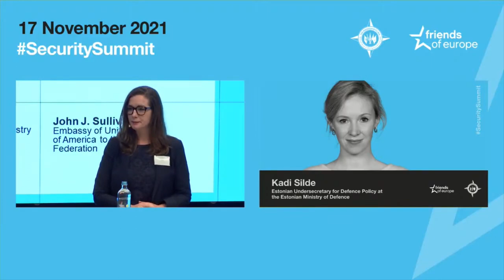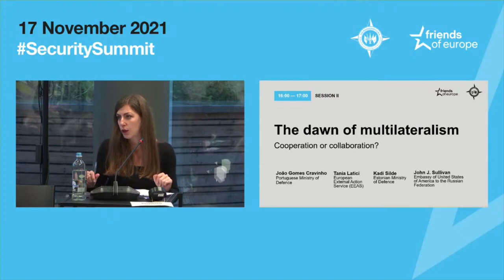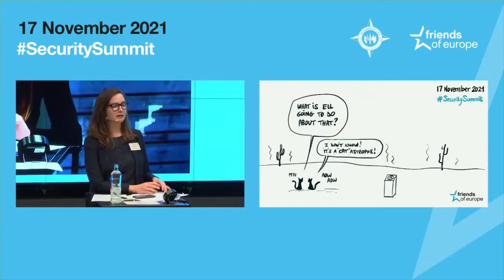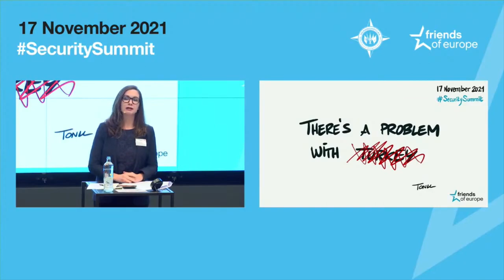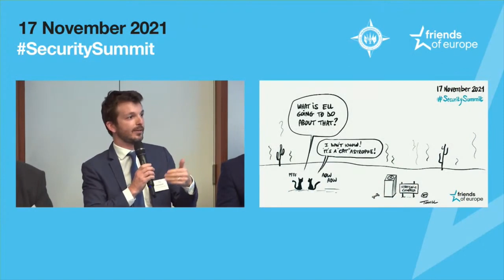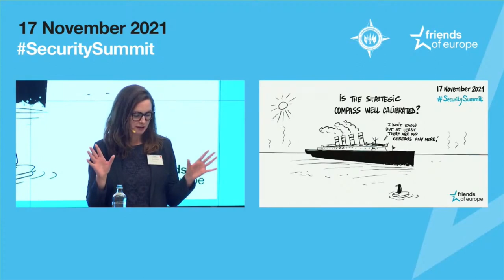The dawn of multilateralism: cooperation or collaboration?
The EU Strategic Compass aims to set the instruments and strategies for the Union to counter increasing threats and challenges, protect its citizens and enhance its strategic autonomy to become a stronger global partner. EU officials have reiterated that the goal is to achieve strategic autonomy for rather than strategic autonomy from, pointing out that the EU should step up its game to avoid dependency on partners while enhancing the capacity of the alliance and becoming a stronger partner as a result. The Asia-Pacific region has also emerged as a strategic area of interest, highlighting the necessity for the EU and NATO to develop more structured and stronger relationships with partners in the region – whether together or in parallel. NATO 2030 recommends working ‘closer with other multilateral institutions and strategic partners to capitalise on each other’s strengths’ and aims to set a better framework for NATO-EU cooperation. But what are exactly are those ‘strengths’? Both initiatives highlight the importance of working with likeminded partners, but how do the EU Strategic Compass and NATO 2030 fit together?

- Should the new transatlantic grand bargain on security be framed as an updated division of labour between NATO and the EU?
- Is NATO taking on too many new roles or producing a more effective alliance?

WITH
João Gomes Cravinho, Portuguese Minister of Defence
Tania Lațici, Co-lead of NATO2030 Young Leaders and Security and Defence expert at the European External Action Service (EEAS)
Kadi Silde, Undersecretary for Defence Policy at the Estonian Ministry of Defence
John J. Sullivan, Ambassador of the United States of America to the Russian Federation

0:00 Introduction with Mary Fitzgerald, Friends of Europe Trustee, Award-winning journalist, researcher and Consultant in Euro-Mediterranean Affairs
1:53 Kadi Silde, Undersecretary for Defence Policy at the Estonian Ministry of Defence
7:48 Mary Fitzgerald
8:12 Kadi Silde, Undersecretary for Defence Policy at the Estonian Ministry of Defence
9:07 Mary Fitzgerald
9:32 Kadi Silde, Undersecretary for Defence Policy at the Estonian Ministry of Defence
10:51 Mary Fitzgerald
11:23 João Gomes Cravinho, Portuguese Minister of Defence
16:31 Mary Fitzgerald
17:03 João Gomes Cravinho, Portuguese Minister of Defence
18:52 Mary Fitzgerald
19:10 João Gomes Cravinho, Portuguese Minister of Defence
20:23 Mary Fitzgerald
20:42 Tania Lațici, Co-lead of NATO2030 Young Leaders and Security and Defence expert at the European External Action Service (EEAS)
28:03 Mary Fitzgerald
29:16 Kadi Silde, Undersecretary for Defence Policy at the Estonian Ministry of Defence
30:18 João Gomes Cravinho, Portuguese Minister of Defence
32:01 Mary Fitzgerald

32:26 Q&A Alejandro Esteso, Programme Executive in Peace, Security and Defence at Friends of Europe
33:07 Mary Fitzgerald
33:22 Olivier-Remy Bel, Special Advisor for the French Presidency of the EU, Ministry of Armed Forces, France
34:25 Robert Pszczel, Senior Fellow, Casimir Pulaski Foundation
35:47 Mary Fitzgerald
35:56 Tania Lațici, Co-lead of NATO2030 Young Leaders and Security and Defence expert at the European External Action Service (EEAS)
38:59 Mary Fitzgerald
39:22 Tania Lațici, Co-lead of NATO2030 Young Leaders and Security and Defence expert at the European External Action Service (EEAS)
40:33 Kadi Silde, Undersecretary for Defence Policy at the Estonian Ministry of Defence
42:50 João Gomes Cravinho, Portuguese Minister of Defence
46:17 Mary Fitzgerald
47:08 Tania Lațici, Co-lead of NATO2030 Young Leaders and Security and Defence expert at the European External Action Service (EEAS)
49:09 Kadi Silde, Undersecretary for Defence Policy at the Estonian Ministry of Defence
49:28 João Gomes Cravinho, Portuguese Minister of Defence
51:31 Conclusion